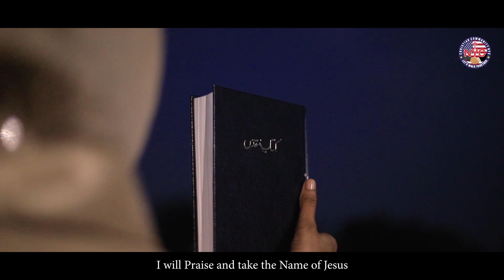NewMasihiGeet2023 Hammad Kara || Brother Kashif Ashiq & Sister Eman John|| Song #3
New Masih Geet 2023 : Hammad Kara
Presented By : Christian Community NYC
Produced By : Qadis Boota & Family
Worshipers: Kashif Ashiq & Sister Eman John
Lyrics : Samuel Manzoor
Composition : Kashif Ashiq
Translator: Kashif N. Khokhar (Yuuvaan Productions)
Story Concept: Kashif Ashiq & Samuel Manzoor
Music/ Mix & Master DIR : Nawaz Sam
Management & Media DIR: Rameez Sandhu (United Worship Council Of Pakistan)
D.O.P & Director : Irfan Salamat

Geet Lyrics in Urdu & Translated in English:

حمد کراں میں  لواں نام يسوع دا
I will Praise and take the Name of Jesus
ناواں ویچوں ناں اُچا نام يسوع دا
The Name of Jesus is above all names

 . . ۱
گناہگاراں نوں دین معافی يسوع آیا اے
Jesus have come to forgive all sinners
ابدی نجات لے کے شافی يسوع آیا اے
Healer (Jesus) have come with eternal salvation

بندھناں نوں توڑ دا کلام يسوع دا ۔
The Word of God breaks all shackles

. . . ۲
توبہ  کر   بندیا زندگی چے آ جا تو ۔
Repent oh Man and come to life

روح دا انعام آ کے يسوع  کولوں پا جا تو ۔
Come to Jesus and Receive Gift of  Holy Spirit

زندگی  بدل  دا   کلام   يسوع دا ۔
The Word of God changes Life
 . . . ۳
 موت دیاں وادیاں چوں میں ہُن لنگاں گا
Now I will walk through the Valleys of Death

نا میں ڈراں  گا تے نا ہُن  سنگاں گا۔۔
I won't shy and I won't be scared

نام لواں میں صبح و شام يسوع دا ۔۔
I will Recall Jesus every dawn and dusk
 . .  ۴
ابدی حیات اُتھوں پانی وی ضرور اے
I must Receive Eternal life from Jesus

يسوع بنا زندگی نئیں گل منظور اے ۔
Manzoor, there is no life without Jesus

زندگی بنا دیندا نام يسوع دا۔۔۔۔
The Name of Jesus can make Life

COPYRIGHT WARNING ⚠️ : Christian Community NYC Owns All The Copyrights. Please DO NOT upload our video on any other channel else we will be taking an legal actions agaisnt the violator. Thank you so much and God Bless You all more and more 🙏🏼❤️